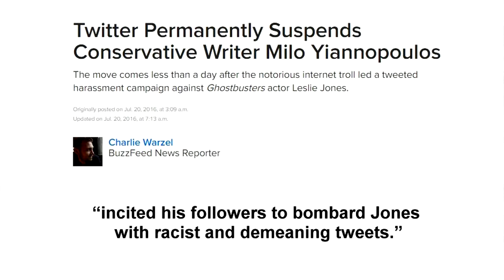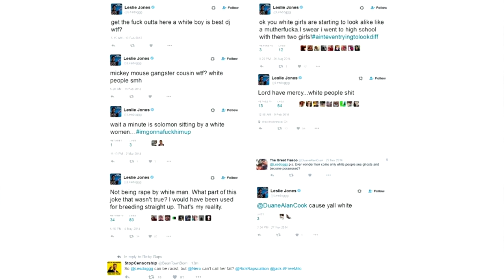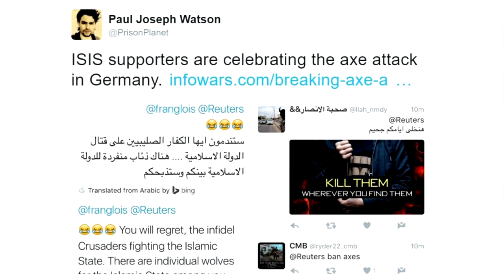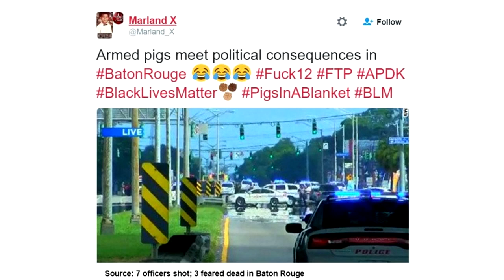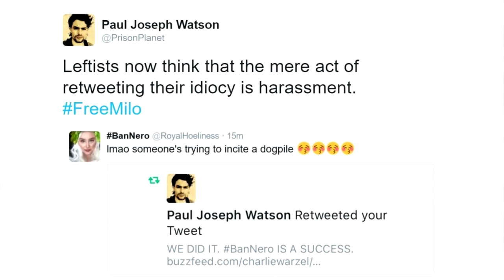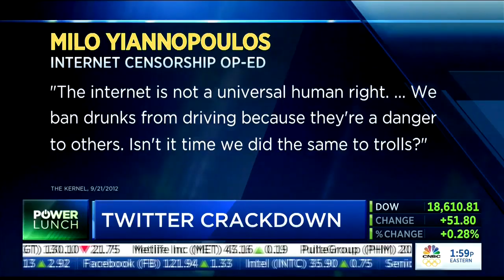The Truth About Milo Yiannopoulos | FreeMilo | Paul Joseph Watson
Twitter and the entire media are lying about why Milo was banned.

When future generations look back on this critical juncture in the fight for liberal western ideals of free expression, they'll see that Twitter and Jack Dorsey were on the wrong side of history.